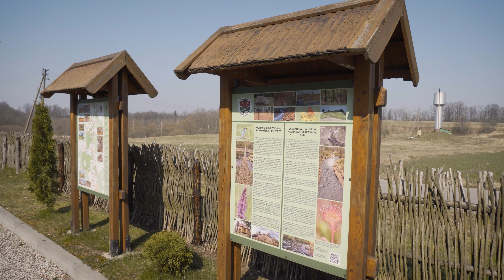Pagramančio regioninio parko lankytojų centras (2020)